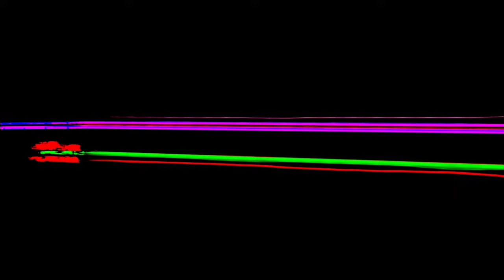KICKSTART, SHRIMZY, GUNNER AND DUSTY HAD FULL CONTROL OVER YU LIN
~ Must Visit Twitch for Live Stream ~

Kickstart
Kickstart Pubg
Kickstart Gameplay
Kickstart Key binding
Kickstart Pc Settings
Kickstart dpi
PUBG
PUBG PC
PUBG PC HIGH GRAPHICS
PUBG PC TIPS
PUBG PC DPI
TGLTN
TGLTN PUBG
TGLTN PUBG KEY BINDINGS
TGLTN DPI
PUBG KEY BINDINGS
PUBG PC KEY BINDINGS
KICKSTART
KICKSTART PUBG
KICKSTART DPI
KICKSTART KEY BINDINGS
PUBG RTX
PUBG PC GTX
PUBG 3090
PUBG 2080
PUBG GTX
PUBG 4000
NVIDIA RTX
PUBG PC DOWNLOAD 2023
PUBG PC BEST PLAYER
PUBG ON RTX 4090
NVIDIA RTX 4090
NVIDIA GTX
PUBG ON HIGHEST GRAPHICS
BEST GRAPHICS SETTINGS FOR PUBG
TOP PUBG TEAMS
BEST PUBG PC TEAMS
BEST PC PLAYER DPI
BEST BGMI SENSITIVITY
BEST 4 FINGER BGMI
BEST 4 FINGER CONTROL CODE
BEST CLOSE RANGE PUBG
BEST PUBG PC DRILLS
BEST PUBG DRILLS
BEST PC FOR PUBG
BEST CPU FOR PUBG PC
PUBG PC TRICKS
PUBG PC TIPS
PUBG PC TRAINING
HOW TO PEEK IN PUBG
BEST WAY TO PEEK IN PUBG
PUBG PC GAMEPLAY
PUBG PC VS XBOX
PUBG PC VS PS4
PUBG PC NEW UPDATE
PUBG NEW UPDATE
PUBG PC REQUIREMENTS
PUBG PC LEAST REQUIREMENT
BEST PC FOR PUBG PC
BEST PC FOR PLAYING VIDEO GAMES
PUBG PC KEY
PUBG PC KEY FREE
PC BUILD FOR PUBG
CHEAP PC FOR PUBG
CHEAP PC BUILD FOR PUBG
PUBG PC 4K GAMEPLAY
PUBG 4K GAMEPLAY
PUBG PC VS MOBILE
PUBG NEW SKIN
PUBG PC CRATE OPENING
PUBG PC NEW GUN SKIN
M416
M416 SKIN
M416 BEST SKIN
PUBG MAX FPS
PUBG PC MAX FPS
HOW GET MAX FPS
HOW TO GET PUBG BEST
HOW GET PUBG BEST DISPLAY
BEST MONITOR FOR PUBG
BEST MONITOR FOR GAMING
BEST SNIPING
BEST SNIPING MOMENTS
BEST PUBG SNIPER
BEST PUBG SNIPING
BEST PUBG PC SNIPING
PUBG PC INDIA
PUBG PC BEST INDIAN PLAYER
BEST PUBG PLAYER IN INDIA
MOST KILLS
MOST KILLS IN PUBG
MOST KILLS IN PUBG PC
SOLO VS SQUADS
DUO VS SQUADS
NEW TRENDING SONG
NEW TREND
NEW TRENDS
NEW GAME
BEST GAME GRAPHICS
BEST OPEN WORLD GAMES
BEST AAA GAME
BEST VIDEOGAME IN THE WORLD
BEST PUBG PLAYER IN THE WORLD
BEST PUBG PC PLAYER IN THE WORLD
HOW TO GET IN TRENDING
BEST VIDEO EDITING TIPS
VIDEO EDITING
VIDEO EDITING TIPS
PUBG RECOIL CONTROL
PUBG BEST RECOIL SENSITIVITY
PUBG PRO GAMEPLAY
PUBG BEST ESPORTS PLAYER
PUBG PC BEST ESPORTS PLAYER
PUBG PC BEST STREAMER
PUBG STREAMER
PUBG PC LITE
PUBG PC LITE BEST
PUBG PC LITEE BEST PLAYER
PUBG PC TOURNAMENT
BEST SENSITIVITY FOR M416
BEST SENSITIVITY FOR SLR
BEST SENSITIVITY FOR MINI 14
BEST SENSITIVITY FOR UMP
BEST SENSITIVITY FOR DBS
BEST SENSITIVITY FOR SHOTGUN
BEST SENSITIVITY FOR DMR
BEST SENSITIVITY FOR SNIPER
BEST SENSITIVITY FOR PUBG PC LITE
PUBG PC LITE BEST SENSITIVITY
PUBG PC LITE BEST DISPLAY SETTINGS
PUBG PC BEST SETTINGS
PUBG PC LITE BEST SETTINGS
pubg ps5
pubg live
pubg pc vs pubg mobile
pubg mobile vs pubg pc
BGMI BEST CONTROL CODE
BGMI BEST SENSI
BGMI HIGHEST KILLS
BGMI MOST KILLS
PUBG AIM SETTING
PUBG AIM SENSITIVITY
PUBG AIM PRACTICE
PUBG PC AIM SENSITIVITY
PUBG PC BEST MOMENTS
PUBG BEST MOMENTS
PUBG PC ULTRA GRAPHICS
PUBG PC MONTAGE
PUBG ULTRA GRAPHICS 4K
pubg pc best sensitivity settings no recoil
best sensitivity for pubg pc no recoil
boost fps pubg pc
best laptop for pubg pc
best graphics for pubg pc
pubg pc controller setup
pubg pc aimbot
pubg pc and ps4
pubg pc and mobile can play together
pubg pc auto pickup settings
how to be a pro in pubg pc
player unknown battlegrounds crate opening
player unknown battleground zombie mode